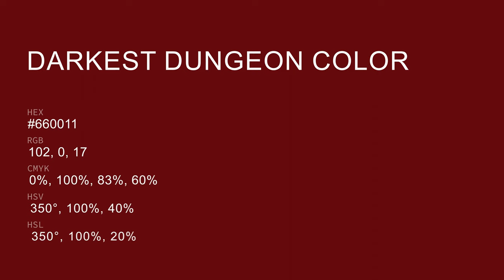Darkest Dungeon color #660011 hex color - Red color - Cool color 660011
What color is Darkest Dungeon ? #660011 hex color - Red color - Cool color 660011

Hex #660011 Color Code is also known as Darkest Dungeon color.